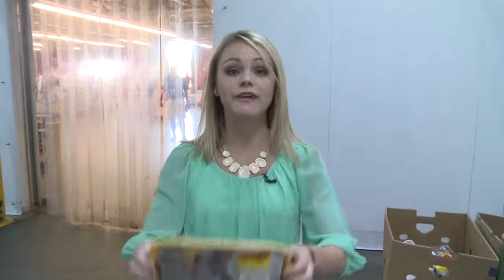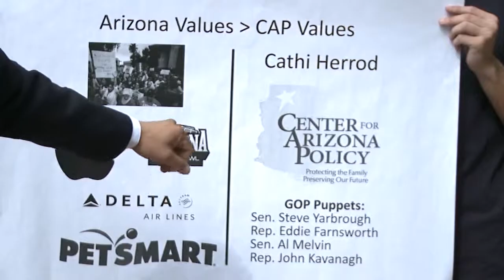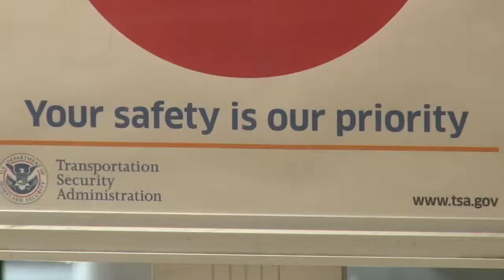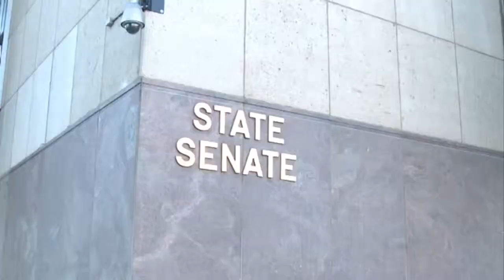Brittany Bade Demo Reel- MMJ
Brittany Bade